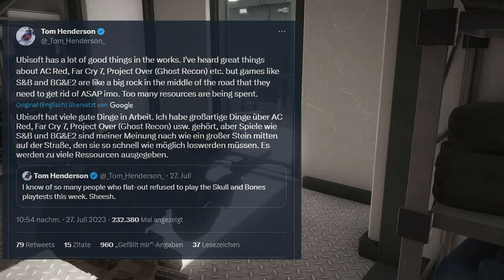👻 ES IST BESTÄTIGT!! Quasi...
Ein neuer Ghost Recon Teil ist in Entwicklung und es sieht gut aus! Der neue Teil erscheint vermutlich schon 2025! Nach dem Leak durch NVidia vor zwei Jahren (2021) erfolgt nun die quasi Bestätigung eines vertrauenswürdigen Leakers und Insiders 💀

In den Ghost Recon News 2023 (deutsch) zeige und erkläre ich Neuigkeiten zu Ghost Recon. Das können News zu Updates aber auch Informationen zu neuen Ankündigungen wie zB. der Ankündigung eines neuen Ghost Recon Teils oder allgemeine Ghost Recon News (deutsch) sein.